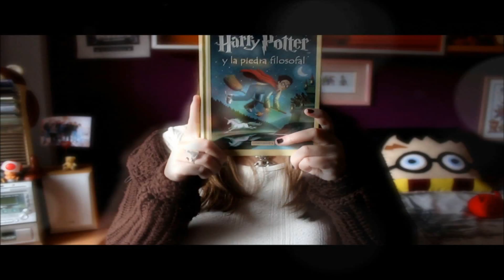De libro a película: Bajo la misma estrella | El olor a libro nuevo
De libro a película: Bajo la misma estrella.
¡Hola y bienvenidos a un nuevo vídeo de mi canal!